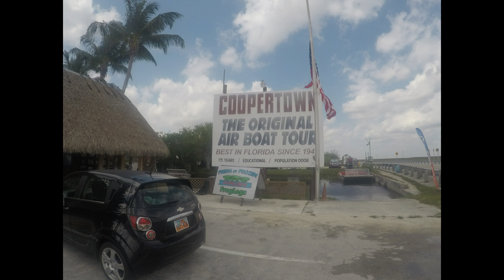airboat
Joey and I were in south Florida recently, and took this Everglades airboat ride.